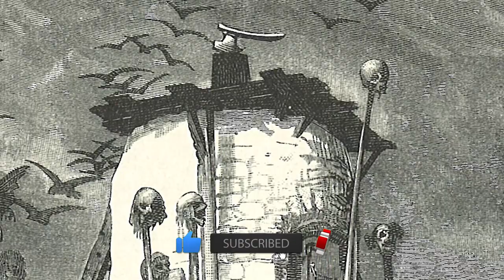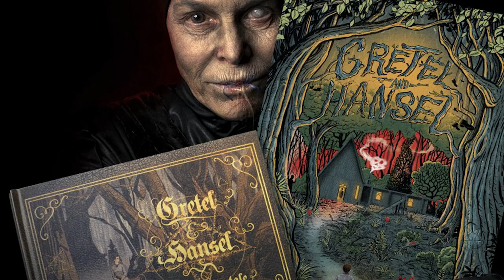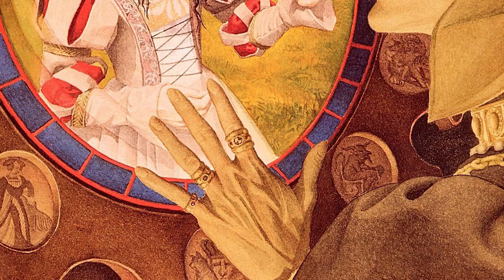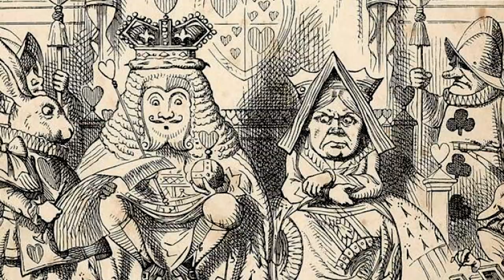Forbidden Fairy Tales: Not Suitable For Kids | An unknown and interesting story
An unknown and interesting story - The real scary tales of the Brothers Grimm - Children in those days were prepared for harsh reality, not for life in a magical world.

01:18 Red hat
02:57 Gretel and Hansel
05:04 Snow White and the Seven
07:05 Sleeping Beauty
08:31 Rapunzel
10:09 Masha/Goldilocks and the Three Bears
11:38 Cinderella girl
12:20 Bluebeard

While most children learn to love and appreciate the classic fairy tales, there are some darker truths that rarely make it into the light of day. In this video, I'll be sharing some of these dark secrets with you, along with horror stories that inspired these tales. By learning about these truths, I hope to encourage you to think about these classic stories in a new light and to explore the darker side of these beloved tales!